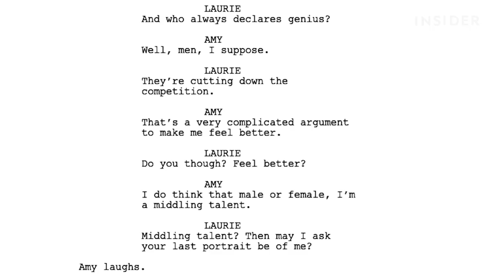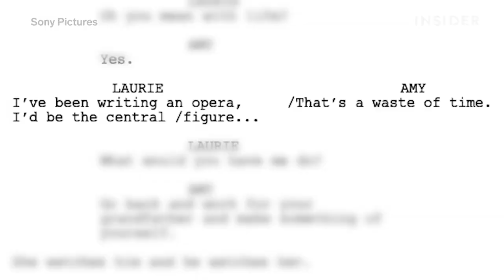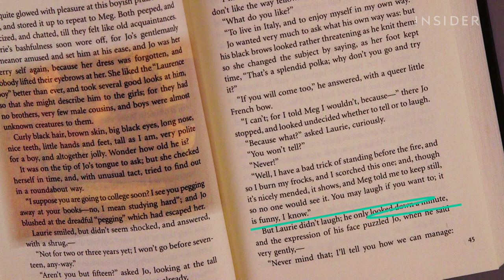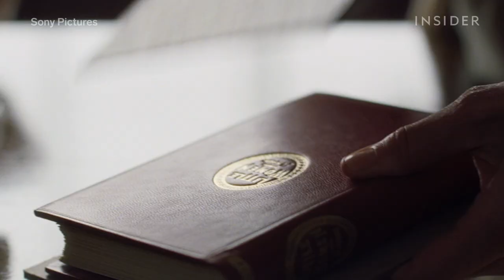Why Greta Gerwig Should Have Won The Best Directing Oscar | The Art Of Film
Greta Gerwig's 2019 adaptation of "Little Women" was nominated for six Academy Awards: best picture, best actress, best supporting actress, best adapted screenplay, best original music score, and best costume design. However, Gerwig was not nominated for a best directing Oscar. Her masterful blocking and direction of her star cast, including Saoirse Ronan, Timothée Chalamet, Meryl Streep, Laura Dern, Florence Pugh, and Emma Watson, should be recognized for its excellence.